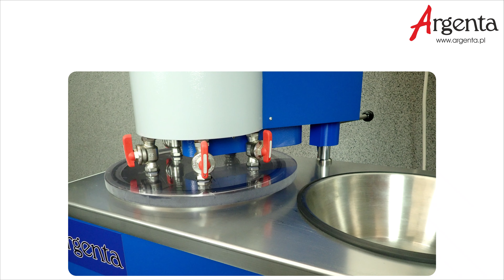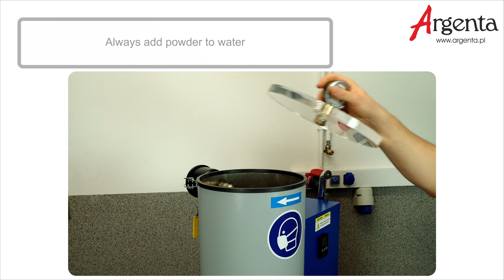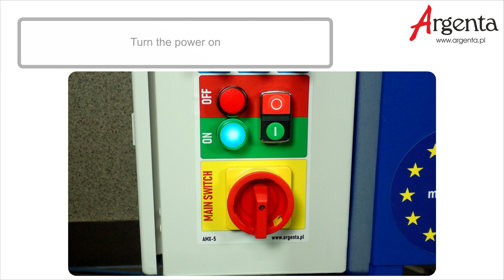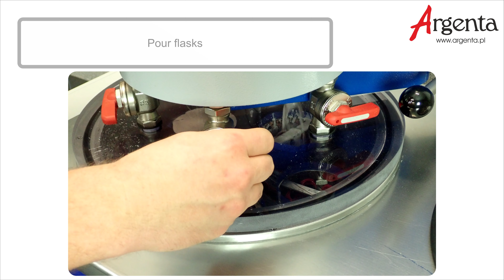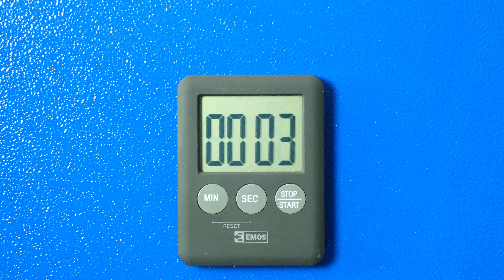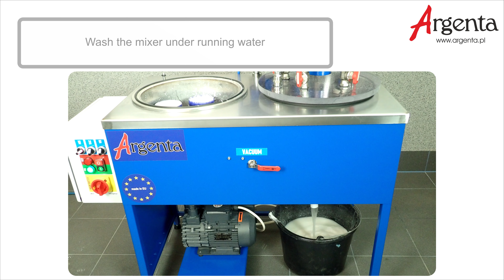VACUUM MIXER FOR INVESTMENT POWDER AMX-5 - argenta.pl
This foundry mixer is used in the jewellery casting process based on the lost wax method. The device allows the user to mix the investment powder and pour it to five flasks simultaneously in a vacuum atmosphere. Simultaneous filling of all flasks, not "one after another", optimally shortens the process itself and causes that each flask is filled immediately after the mixing time recommended by the powder producer. The vacuum pump and the built-in vibrator enable precise degassing of the mixed casting powder, which significantly affects the quality of founding products. The mixer mechanism is built on the basis of a mechanical parallel transmission and it is powered by a vector inverter which allows you to control the speed of the mixing process. The design of the device allows quick cleaning of the mixing chamber, without the need for dismantling the components of the entire mixer. The operating valves have a special sealing design resistant to the harmful effects of compounds contained in the powder. In addition, if you need to clean the valve, you do not need to unscrew and remove it from the device.

The kit does not include a vacuum pump which is supplied separately. The minimum recommended capacity of the vacuum pump in the AMX-5 mixer is 20m^3/h.

Mieszalnik mas odlewniczych stosowanych jest w procesie odlewania biżuterii metodą na wosk tracony. Urządzenie pozwala wymieszać masę i zalać w atmosferze próżni jednocześnie pięć kuwet. Jednoczesne zalanie wszystkich kuwet, a nie "jedna po drugiej", optymalnie skraca sam proces i sprawia, że każda kuweta jest zalewana natychmiast po zalecanym przez producenta masy czasie mieszania. Pompa próżniowa i wbudowany wibrator umożliwiają dokładne odgazowanie wymieszanej masy odlewniczej, przekładając się znacząco na jakość odlewanych wyrobów. Mechanizm miksera zbudowany jest w oparciu o mechaniczną przekładnie równoległą i zasilany jest poprzez falownik wektorowy, który pozwala kontrolować prędkość procesu mieszania. Konstrukcja urządzenia pozwala na szybkie umycie komory mieszania, bez konieczności demontowania elementów składowych całego mieszalnika. Zawory robocze posiadają specjalną konstrukcje uszczelnienia odporną na szkodliwe działanie związków zawartych w masie odlewniczej. Ponadto, w przypadku konieczności wyczyszczenia zaworu nie trzeba go wykręcać z urządzenia.

Zestaw nie zawiera pompy próżniowej, która dostarczana jest oddzielnie. Minimalna zalecana wydajność pompy próżniowej w mieszalniku AMX-5 to 20m^3/h.